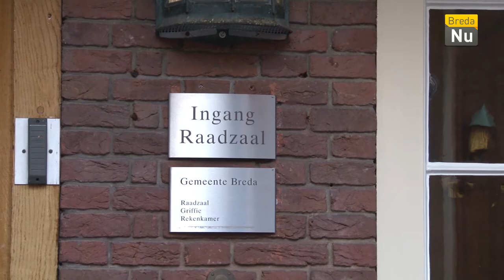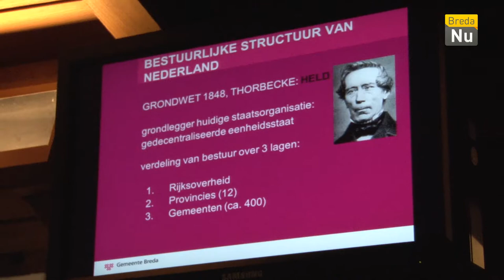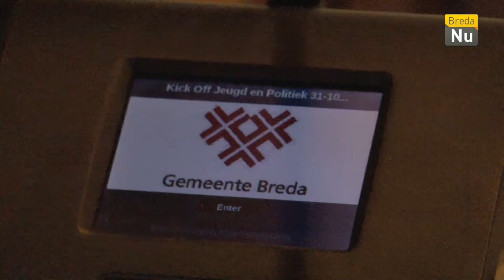Breda in Beeld: Jeugd en Politiek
Het scholenproject Jeugd en Politiek is een initiatief van de gemeenteraad. In dit project kunnen studenten van dichtbij kennismaken met het werk van de gemeenteraad. Dit jaar zijn dat 5e-jaars studenten van verschillende vwo-scholen. Het project is Oktober van start gegaan.